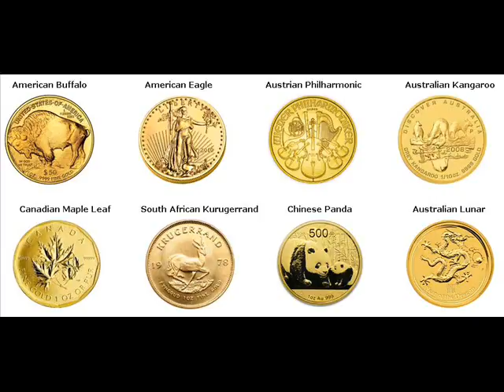Gold Bars For Sale Riverton Burlington New Jersey